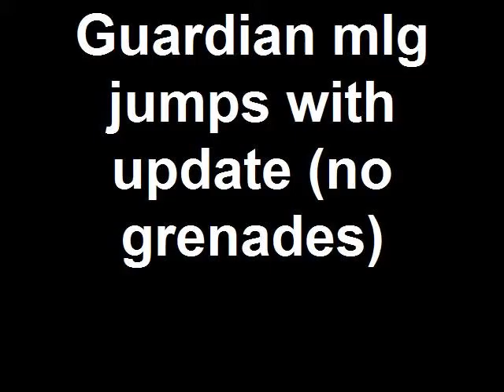Guardian mlg tactical jumps with update